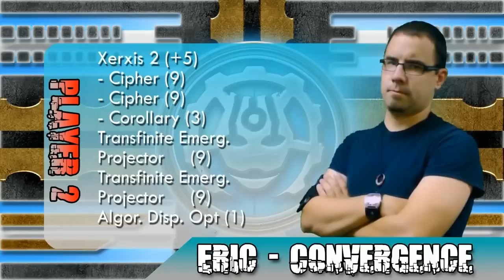Counter Slam S5 Ep7: Xerxis 2 (Convergence) vs Magnus 2 (Legion)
Game 7 of our Who's the Boss Tournament Series is here! Xerxis leads the Convergence forces of two TEPs and 2 Cyhers against Magnus the Warlord spearheading (no pun intended) Legion with a Blightbringer and 2 units of Warspears.

Will Brad move on to round 2 or will Eric finally have his victory party defeating Brad for the first time? Find out today!